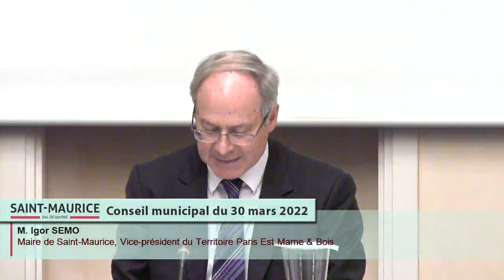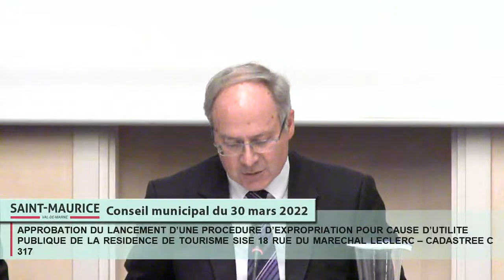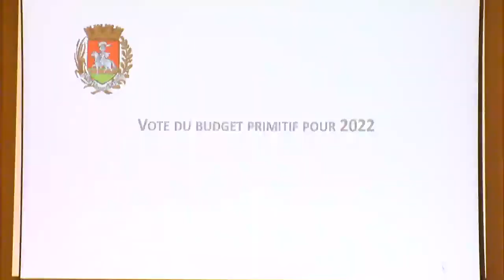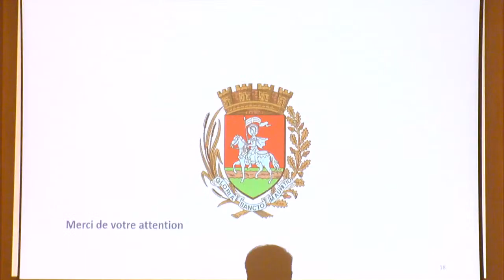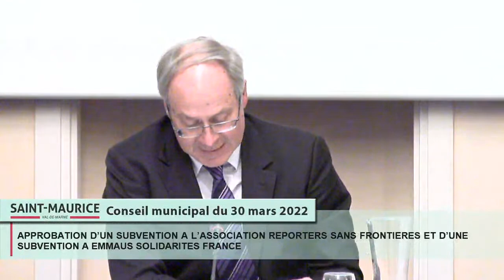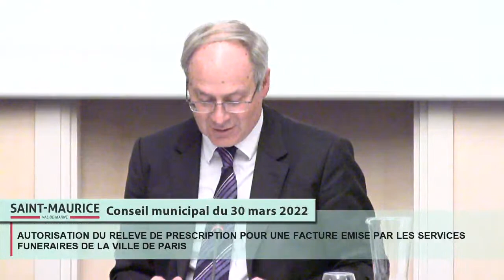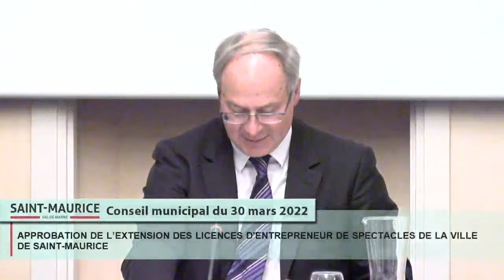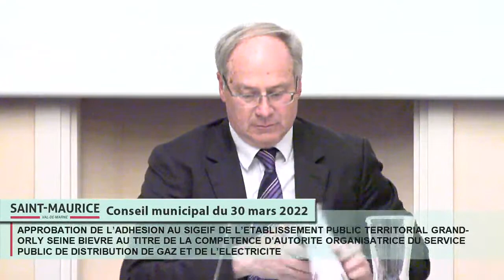Conseil municipal du 30 mars 2022